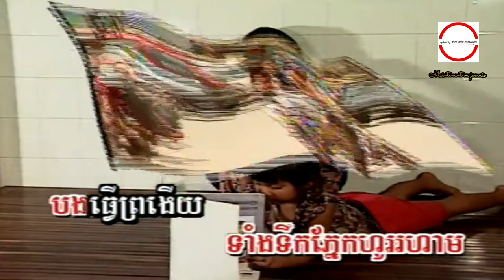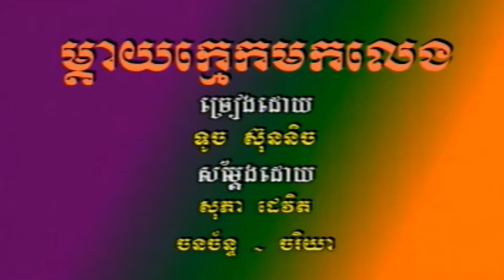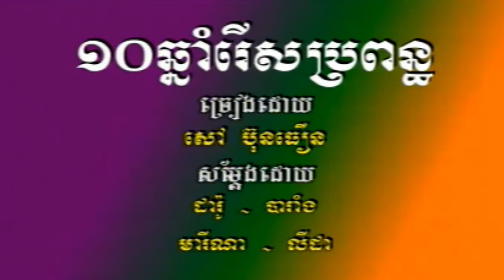ម្តាយក្មេកមកលេង ច្រៀងដោយ កញ្ញា ទូច ស៊ុននិច HD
ម្តាយក្មេកមកលេង ច្រៀងដោយ កញ្ញា ទូច ស៊ុននិច (HQVSS¯50.79) សំនៀងដើម ច្រៀងដោយ អ្នកស្រី រស់ សេរីសុទ្ឋា.

១.  ម្តាយក្មេកមកលេង បងថ្លែងថាជាប់បង់កេ
គ្មានពេលទំនេរ នឹងនៅជួបនិយាយលេង
ស្រាប់តែទៅជិះស៊ីក្លូជាមួយស្រីផ្សេង
ហើយឆ្លើយបង្វែងថាប្រពន្ធចុងចៅហ្វាយ។

២.  កាលនៅក្រក្រី ប្តីស្មោះតែនឹងមាន់ស្រែ
ឥឡូវបងប្រែ ទៅស្នេហ៍នាងហង្សឆើតឆាយ
នាំមកបញ្ឈឺ ឲ្យឈឺផ្សាក្តៅក្រហាយ
ទាំងកូនទាំងម្តាយទ្រូងសែនចុកចាប់គ្រាំឈាម។

បន្ទរ  ខ្ញុំដាក់កូនចោល កូនស្រែកទ្រហោ
រត់ដេញស៊ីក្លូ ទាំងទឹកភ្នែកហូរ រហាម
បងធ្វើព្រងើយ កៀកស្រីត្រេកកាម
ម្តាយខ្ញុំប្រឹងហាម ស្មានថាខ្ញុំវិលស្មារតី។

៣.  នាងបដាចារ រងគ្រោះព្រោះខ្លែងឆក់កូន
រីឯរូបអូន ចំបែងព្រោះខ្លែងឆក់ប្តី
ខ្ញុំយំឱបកូន ប្រុសស្ងួនឱបថើបស្រីថ្មី
បាត់មួយរាត្រី រូបស្រីស្ទើរក្ស័យសង្ខារ៕